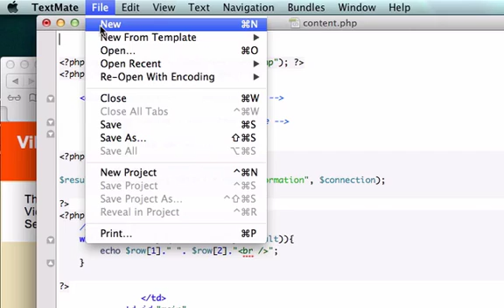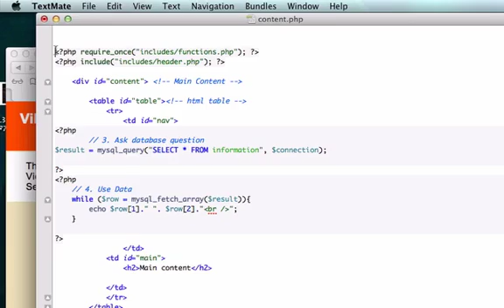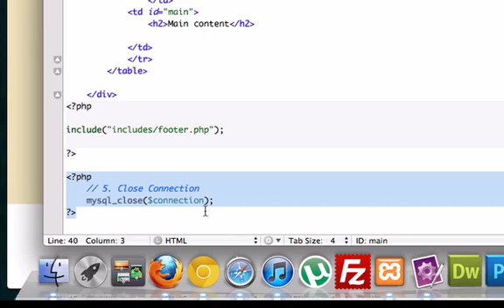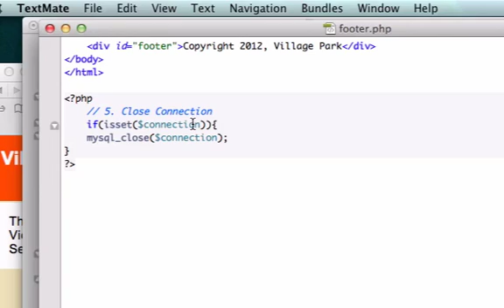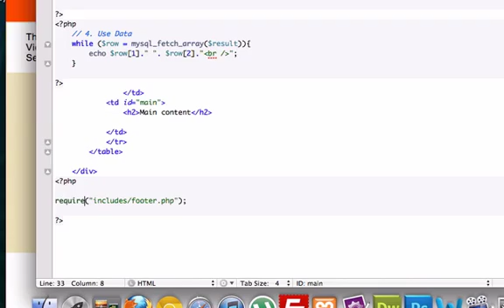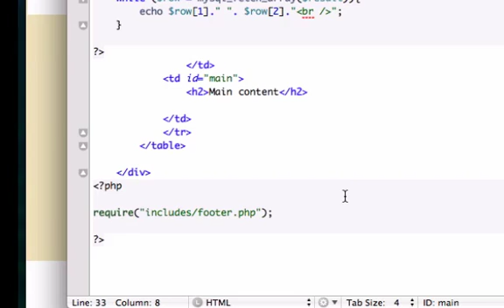Building a CMS with PHP part 18 - Include / Require